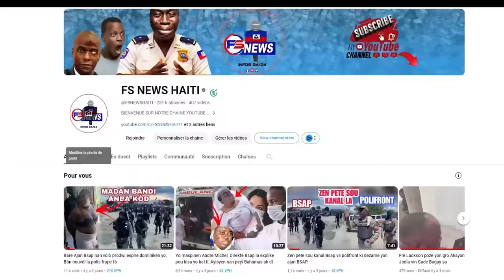La polis depatcha baz 400 Mawozo/ 400 Solda Kenya Debake, 2 vòlè anba kòd